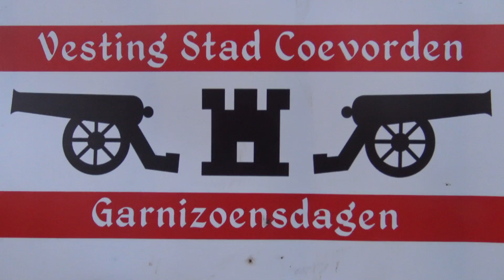Eerste schot Garnizoensdagen vesting Coevorden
Artillerie, mitrailleurs en mortieren. De Garnizoensdagen in vesting Coevorden gingen letterlijk met donderend geweld van start op vrijdagavond 30 augustus 2019. Burgemeester Bert Bouwmeester schoot met zwaar geschut. Nadat de lucht klaarde en het kanon afkoelde, was er volop kaas, worst en oranjebitter. Muziek